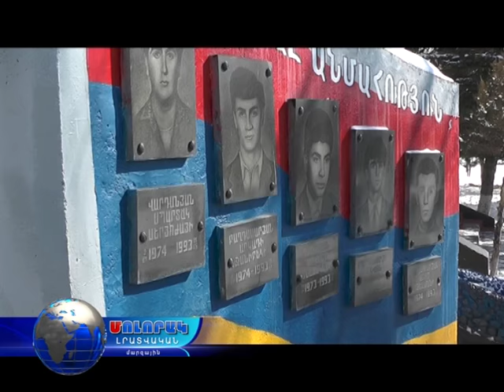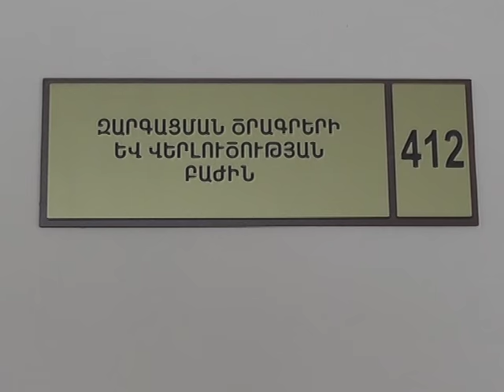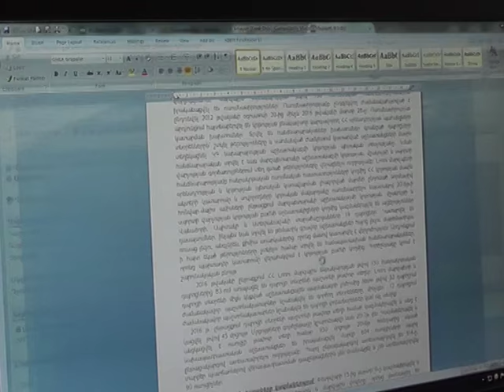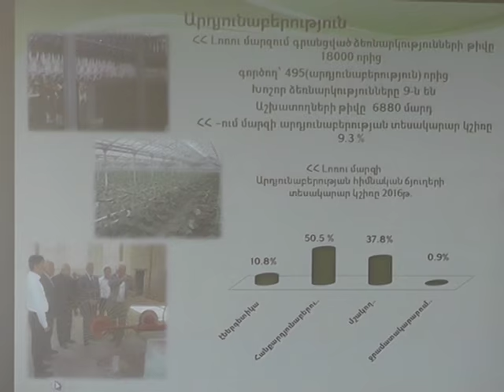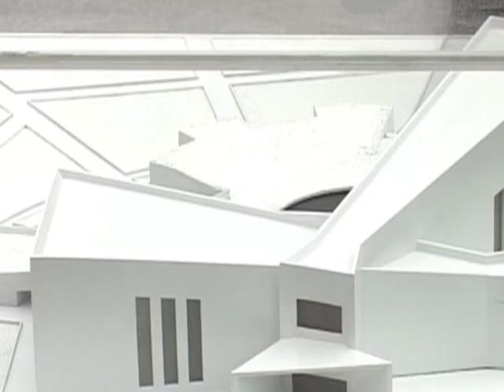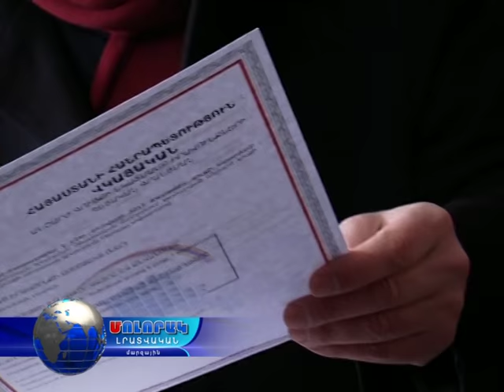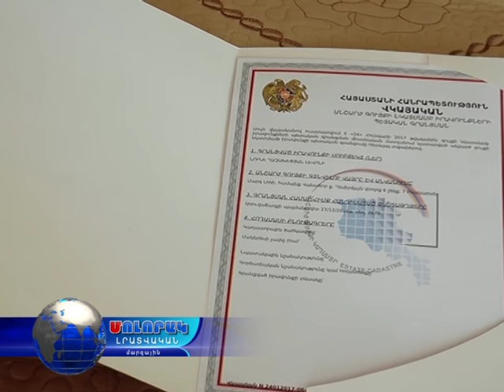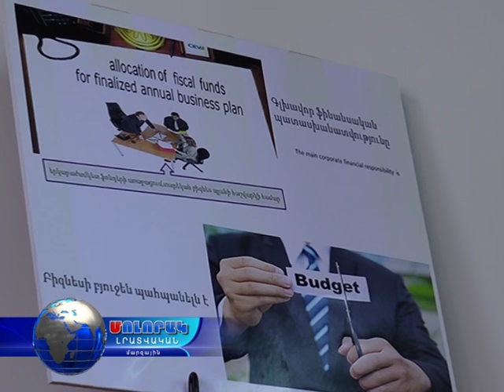Մոլորակ լրատվական գլխավոր թողարկում 03.02.17